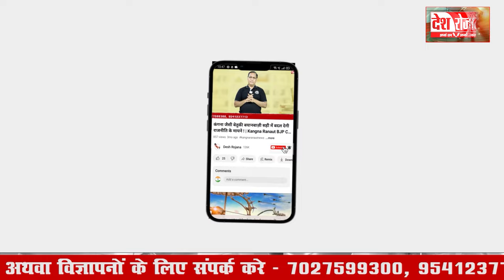किसानों को कृषि कानूनों का विरोध करने की मिल रही है सजा ? | Randeep Surjewala Press Conference